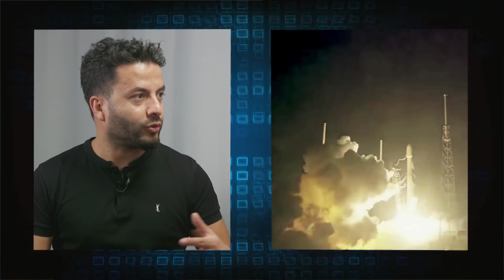Dijital CEO ile Teknoloji Sohbetleri - Hakkı Alkan / Shiftdelete.net #1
Dijital CEO ile Teknoloji Sohbetleri'nde Shiftdelete.net Kurucusu Hakkı Alkan ile birlikteydik. Hakkı ile birlikte mobil teknolojiler ve gelecek teknoloji trendleriyle ilgili sohbet ettik.